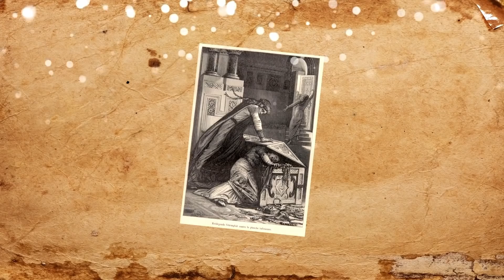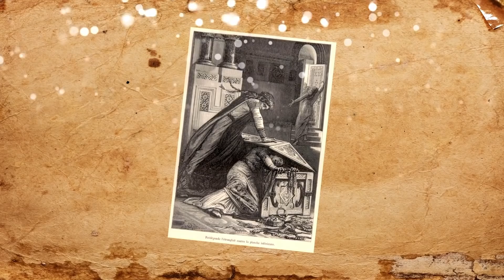10 Reinas más crueles de la historia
10 Reinas más crueles de la historia
Si usted se imaginó que la maldad a lo largo de la historia sólo fue practicada por los hombres, está muy equivocado al pensar así. Aunque el primer pensamiento lo sugiere, las mujeres también han tenido su cuota de picardía a lo largo de la historia.